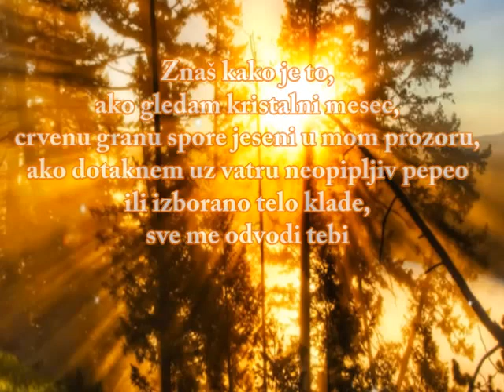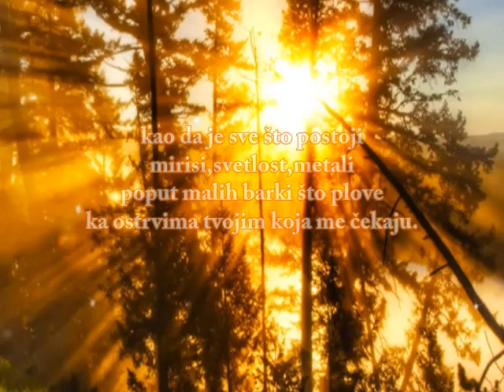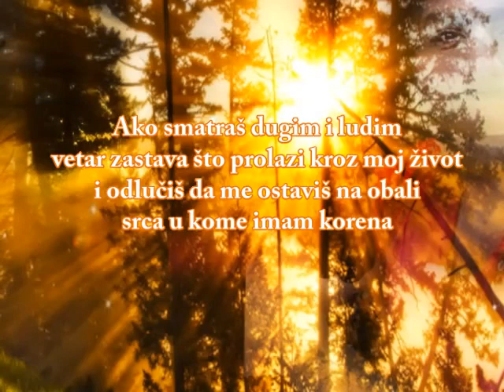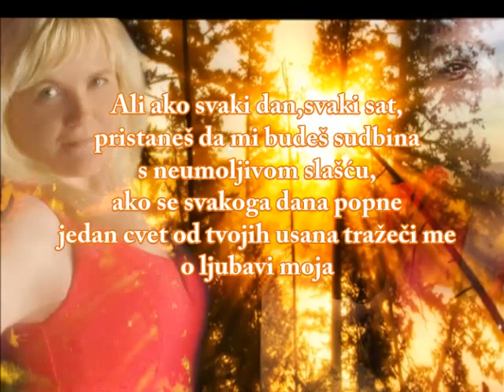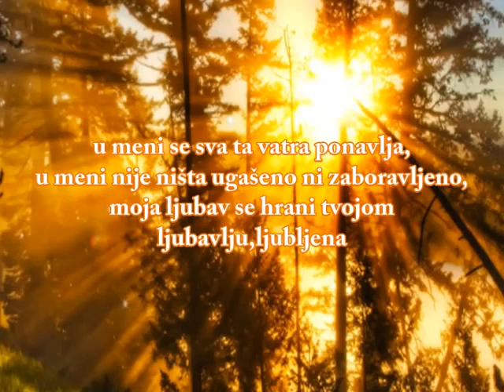Ako me zaboraviš___Pablo Neruda